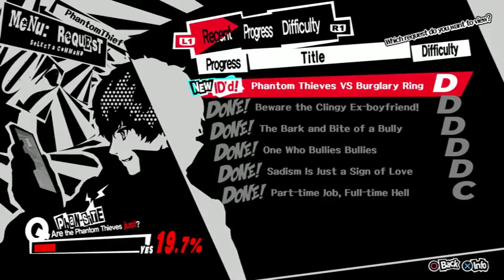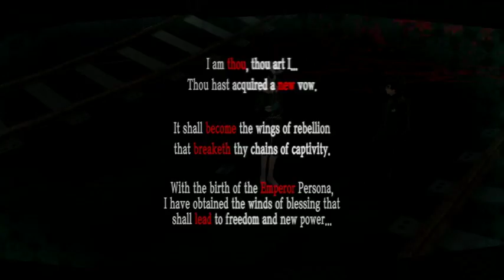Let's Play Persona 5 (and try not to screw up on Hard difficulty)